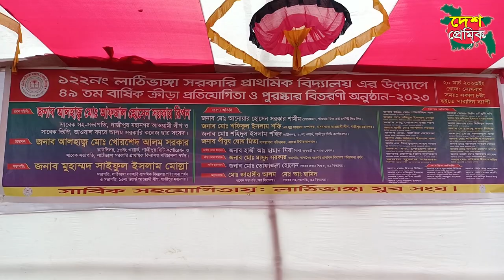সাইফুল ইসলাম মোল্লার সভাপতিত্বে ক্রীড়া অনুষ্ঠানে প্রধান অতিথি মোঃ আফজাল হোসেন সরকার রিপন।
Bangla Dubbing
Funny Dubbing